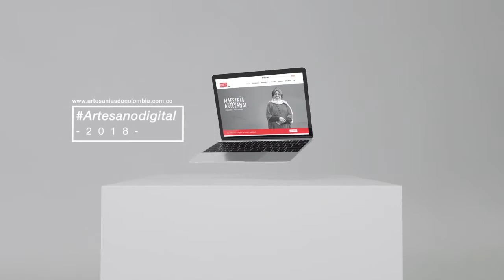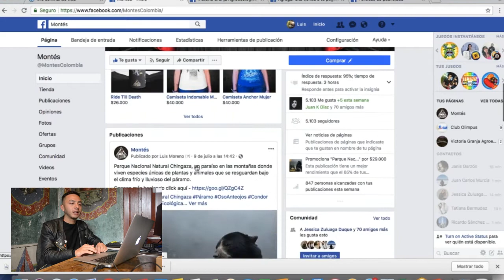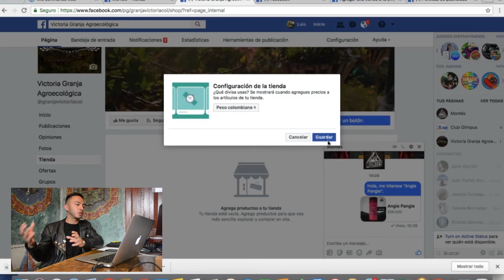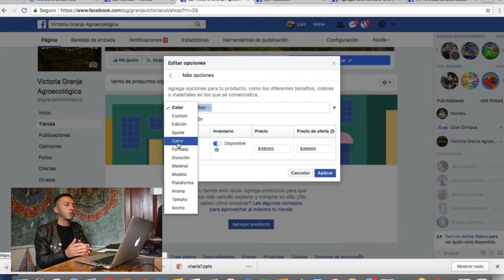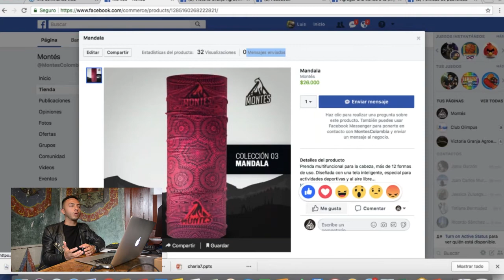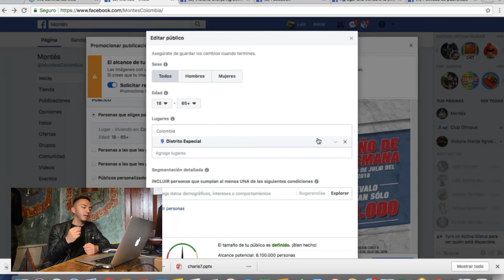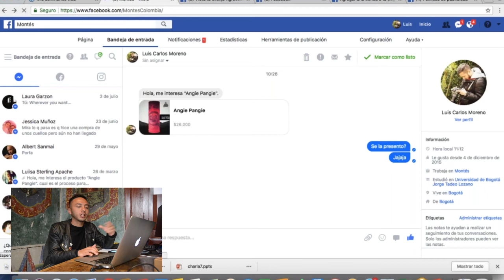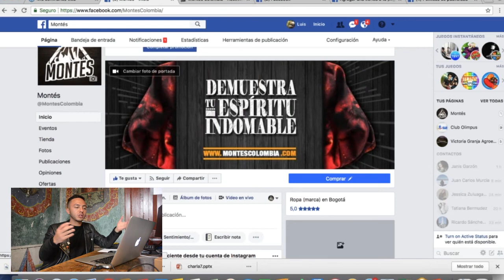Abriendo una tienda en tu fan page de Facebook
Vender por internet es cada vez más fácil, ágil y escalable; por eso, esta charla virtual se enfoca en la herramienta “Market Place”, que la red social Facebook ofrece para que personas y empresas publiquen y compartan sus productos con el fin de comercializarlos.